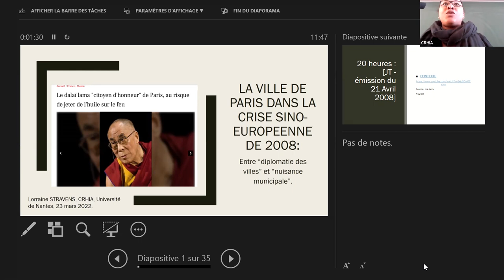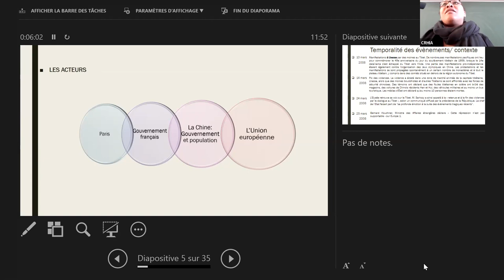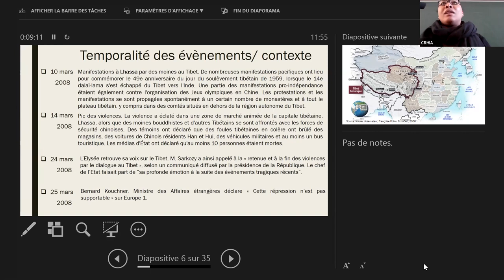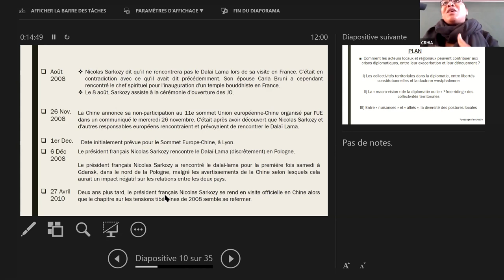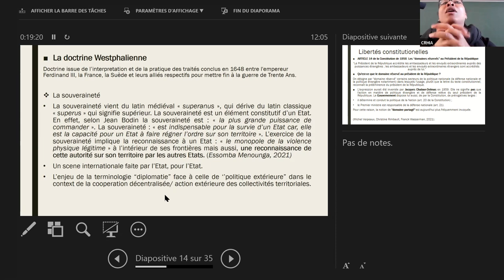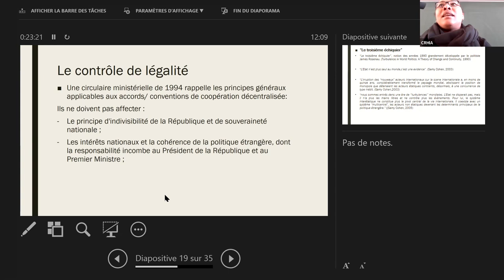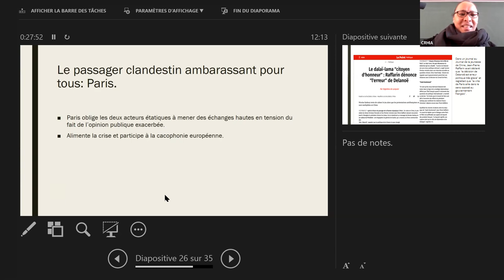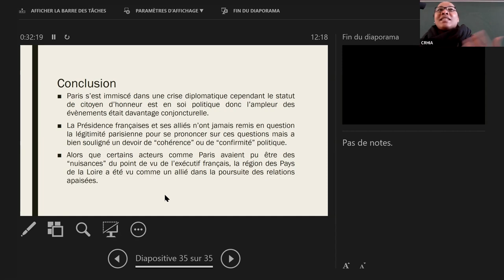3. La ville de Paris au cœur de la crise sino-européenne de 2008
Communication de Lorraine STRAVENS "La ville de Paris au coeur de la crise sino-européenne de 2008 : la ‘‘diplomatie des villes’’ ou la ‘‘nuisance municipale’’ ?", dans le cadre du séminaire "Les crises diplomatiques".

Organisation du séminaire : Stanislas JEANNESSON et Eric SCHNAKENBOURG
Date : 24 mars 2022
Lieu : Campus Tertre - Nantes Université